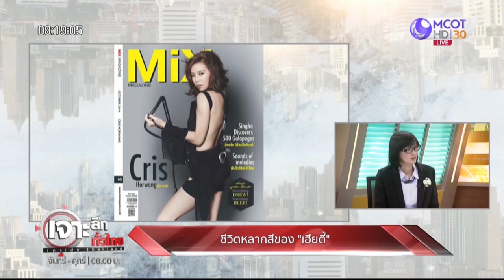ชีวิตหลากสีของ “เฮียตี้” มีหลายบทบาท มีหลายอาชีพ | เจาะลึกทั่วไทย | 11 ส.ค. 63